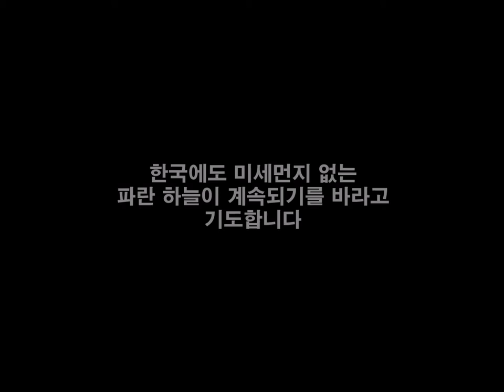독일일상극장 - 미세먼지 없는 하늘아래 여유로운 아이들 일상 (feat.폴리를 찾아서)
안녕하세요~
이 유튜브 채널에는 독일에서 생활하고 있는
저희 가족의 독일 여행기와 음악 연주 영상을 담고 있습니다 :)

독일에서 현악기 제작을 공부하기 위해 온 남편과,
첼로를 켜는 아내, 만 2세 아들과 17개월 딸이
미세먼지 없는 파란 하늘 아래 생활하는 소소한 일상들을 담았습니다^^

독일의 미세먼지 없는 푸른 하늘 아래 신나게 뛰노는 아이들의 일상 모습을 담았습니다.^^